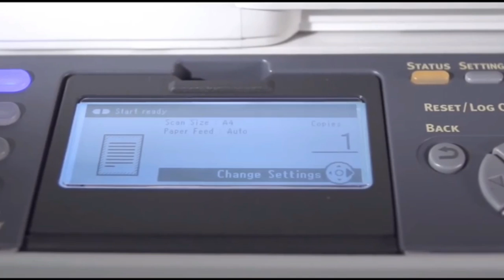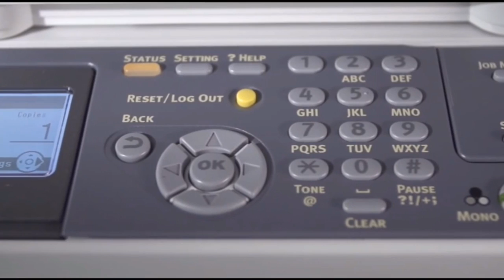OKI MC562w Colour Multifunction Printer at Huntoffice.ie!